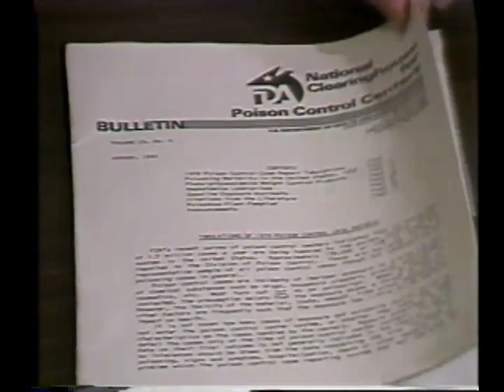Child Resistant Cap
Child Resistant Caps news segment
early 1980's